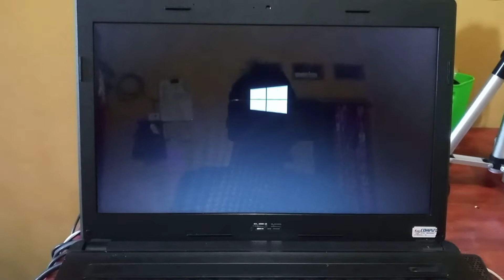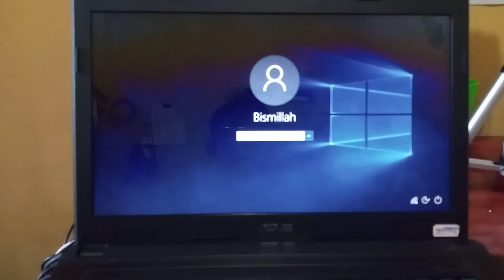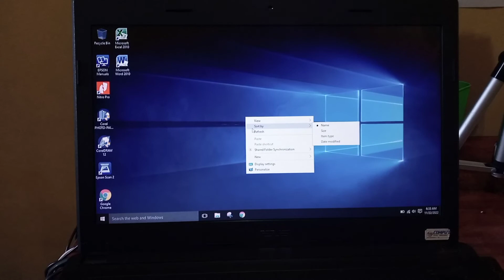Mudah !! Cara Mengatasi Layar Laptop Error Blue Screen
Berikut cara atasi laptop tidak muncul gambar tampilan layar bergaris error dan blue screen.

Layar laptop bergaris,laptop error,blue screen,laptop tidak tampil gambar,blue screen windows 10,windows 10 blue screen,windows 10